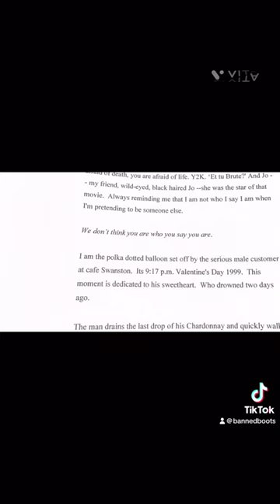December 1, 2023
☎️FACTS☎️in order if possible   👑 ☎️❤️Body Talk = Survival(From victim politics To Human Rights)  Copyrighted BBC   “Jean-Paul Sarte, the French writer and philosopher, explores the idea, ‘that it is because we know we are free, and we are afraid of being our freedom, that we find clever ways to imprison ourselves.”

I Walked With Death Today

1 WALKED WITH
for Claudia
Rip shirt off (like rock star)
*'d like everyone to turn to the person on your right and kiss
them on the cheek.
I was hit by a semi truck when I was aged 11. I've had 18 major surgeries, spent three-week in a coma, got molested a lot in the hospital, and had an "after death" bright light experience.
After escaping a series of abusive relationships, I arrived in Melbourne a year ago. I spent my first week checking my e-mail at University of Melbourne's international centre. I spent a lot of time talking to staff about cool things to do around town, and telling them about my writing, my performance's and how excited I was to be a graduate student in a foreign country ...until one day a female liaison Officer tapped me on the shoulder while I sat at the computer and said:
"We've been watching you for several days now and we don' think you are who you say you are. "10.
No. I am not who I say I am. I am too polite. I am the food of life and I want you to eat me baby.
I am a burrito; a real hot pepper burrito, handmade by Maria.
Maria lives in San Francisco's most dangerous neighbourhood, the
99 Read in the Rapid Fire series at MIDSUMMA, Melbourne's lesbian/gay festival: 6 January 2000
100 Possibly a "Tall Poppy Syndrome" run a muck. 'The psychology of envy' an Australian psychologist describes in Sharp, Ilsa. 1992. Culture Shock Australia: a guide to customs and etiquette. Portland, OR: Graphic Arts Center Publishing Company. Usually this syndrome is humorous and saved for "successful" Australians.
209
BODYTALK = SURVIVAL

Spanish Barrio. Where we both ride the number 14 mission Street bus hoping not to get shot. Maria is looking for a home in a new
country, kind of like me.
1 am the Hawaiian moonlicht shimmering on the Pacific Ocean.
The moon is full and I am swimming in the warm salt water looking for the yellow brick Road that will lead me t0 02.
Welcome to Australia. We've been watching you and we don' think you are who you say you are.
There are some things that cannot be classified, entities that resist all categories. Ya can't take the piss out of me because I am the
piss in Piss Christ.
1am New York. The city that never sleeps. I am the purple footprints painted on the sidewalk that guide my best friend Jo and me as we walk the streets with no money. Our video equipment on our backs. We are making a movie. A movie called, "I walked with death today." Because I learned at an early age if you are afraid of death, you are afraid of life. Y2K. "Et tu Brute?' And Jo -
- my friend, wild-eyed, black haired Jo - she was the star of that movie. Always reminding me that I am not who I say I am when I'm pretending to be someone else.
We don't think you are who you say you are.
I am the polka dotted balloon set off by the serious male customer at cafe Swanston. Its 9:17 p.m. Valentine's Day 1999. This moment is dedicated to his sweetheart. Who drowned two days ago.
The man drains the last drop of his Chardonnay and quickly walks away after watching the balloon float into infinity. He leaves a full
210
BODYTALK = SURVIVAL
ORGANIZAI
US POSTA
PAID
AARP
hy.
ED
DAYS

PETITIONS ENCLOSE
RESPOND IN
glass of red wine on the table, where his lover's long fingers might
have set it.
I am that glass of red wine. My blood is the burgundy of the universal language. My lips and tongue don't care if you know my name but my heartbeat says, "do what you love right now and kiss your sweetheart because tomorrow is too late."

Copyrighted BBC